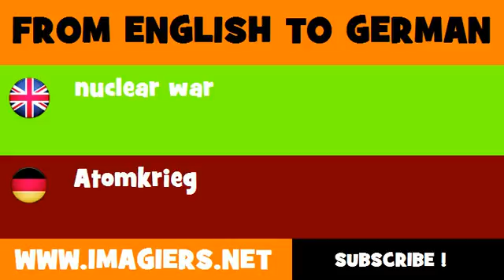DEUTSCH ENGLISCH = Atomkrieg